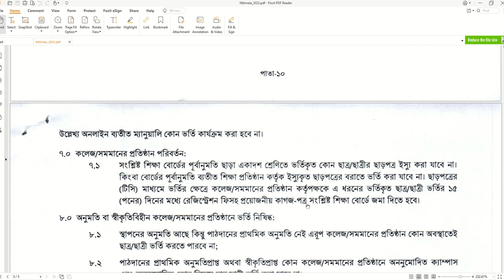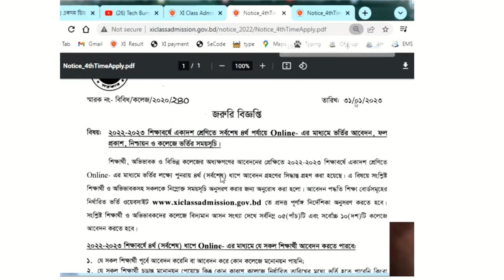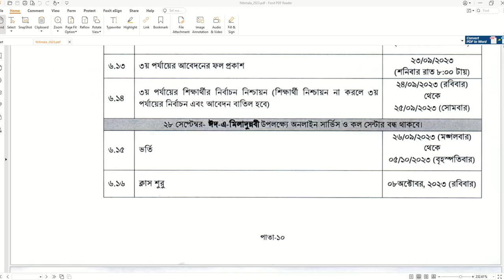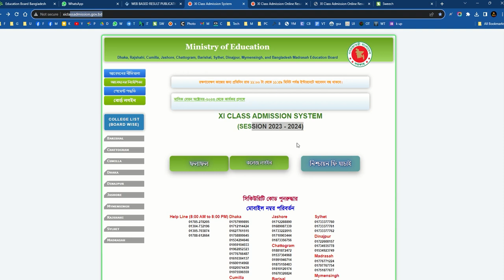একাদশ ভর্তি ৪র্থ আবেদন ১১-১৪ আগষ্ট XI CLASS ADMISSION SYSTEM 2024-2025 4th Application Choice 2024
আবেদন ১১ থেকে ১৪ আগষ্ট তারিখ ২০২৪

শীঘ্রই এই ওয়েব সাইটে ঘোষনা আসবে ৪তুর্থ আবেদনের ।
4th application possibility date is
৮,৯ August 2024

How can I apply for XI class admission,
How to apply HSC admission 2023,
How much is xi admission fee 2023?
How can I check my SSC admission result 2023?
Xi class admission 4th apply date,
Xi class admission 4th apply 2023,
xi class admission result,
xi class admission gov bd,
hsc admission online apply 2023,